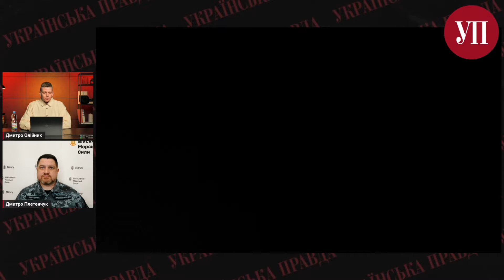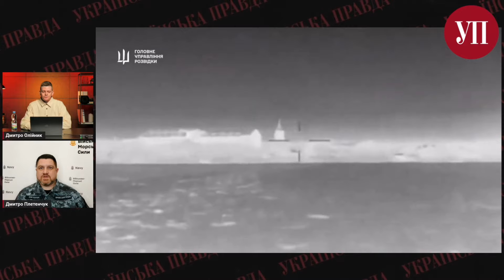НОВА РОЗРОБКА. Яким дроном ГУР ЗНИЩИЛА КАТЕР РФ? Росіяни бояться вийти в море / ПЛЕТЕНЧУК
Актуальні новини з південного фронту в розмові Української правди з начальником Центру стратегічних комунікацій Сил оборони півдня Дмитром Плетенчуком.

Теми розмови:
– Як дрон ГУР Магура V5 уразив швидкісний катер росіян у Криму?
– В якому стані російські ракетоносії в морі?
– Як боротись із мобільними ОТРК Росії?
– Південний напрямок – НЕ пріорітет для Росії.
– Цінність острова Нестрига.
– Чи буде обстріл 7-9 травня?

00:00 вступ
00:41 ГУР знищило катер РФ
05:17 ГУР планує атаку на Кримський міст?
06:34 ракетоносії на півдні
08:13 російські ОТРК
10:22 ситуація на південному фронті
10:49 острів Нестрига
15:15 обстріли Одеси
17:11 чи буде масована атака7-9 травня?